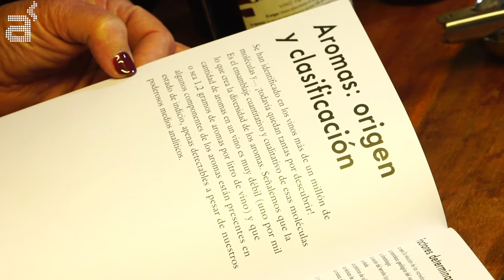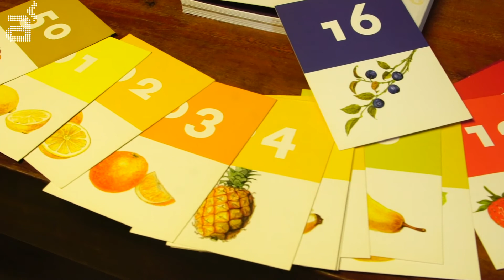¿Cómo educar a tu nariz para catar vinos?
La nariz del vino es una adiestrador 'de narices' para todos aquellos que quieran aprender y profundizar en el mundo del vino.